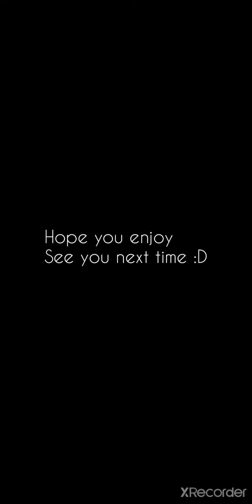PT2 PLM Red Velvet - Feel My Rhythm (midi preview)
Just a preview and the final result is comming soon
Please dont ask about the link or something about PLM 1.7 !